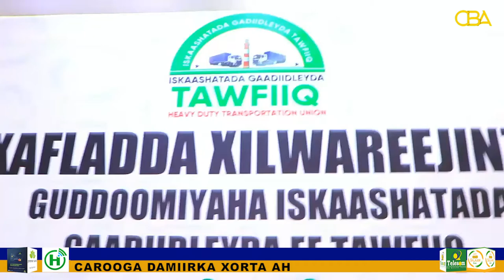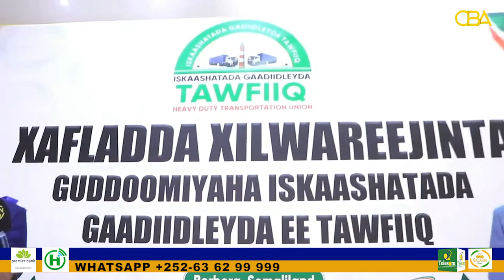Waxa xilkii la kala wareegay Guddoomiyihii hore iyo ka cusub Ururka Gaadiidleyda Tawfiiq ee Berbera